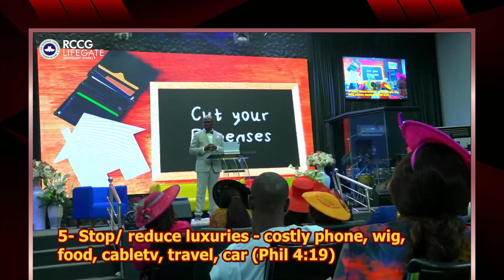Managing Resources In Hard Times (4)